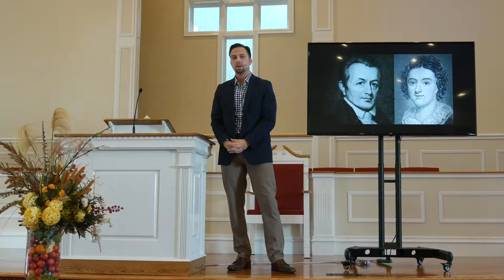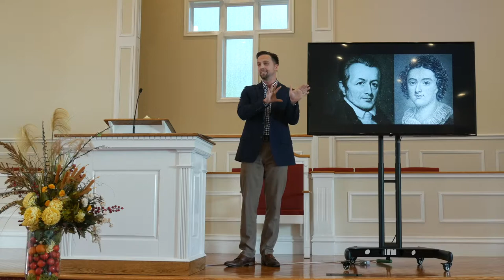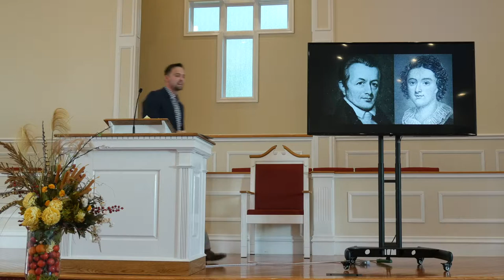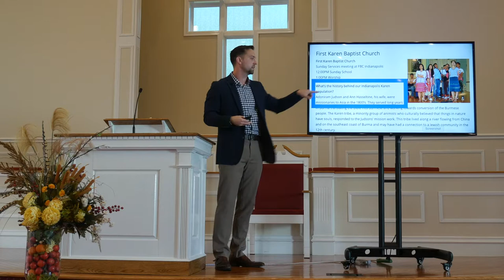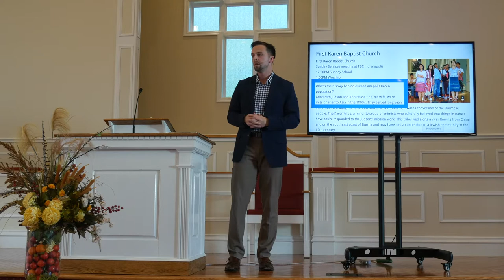First: Five Lessons from Adoniram and Ann Judson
In this sermon, TGC Director Josh Hershberger explains five key lessons from America’s first foreign missionaries. Sermon given at Cornerstone Baptist Church in Hanover, Indiana.

Sermon: First: Five Lessons from Adoniram and Ann Judson
Speaker: Josh Hershberger
Location: Cornerstone Baptist Church in Hanover, Indiana

Persuasion Points Book
The Bold Church Strategy Book